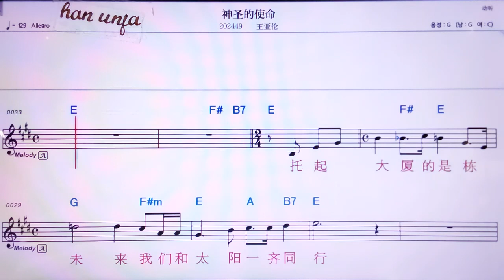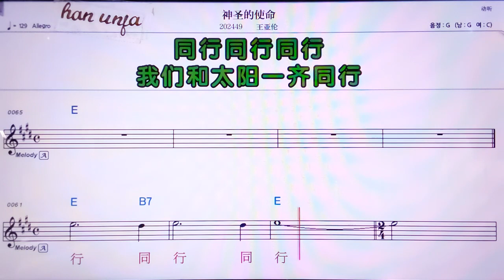💖선썽더쓰밍/왕야룬 👍MR,노래방, 악보, 코드,Karaoke With Sheet Music